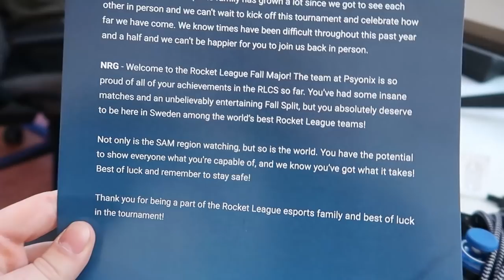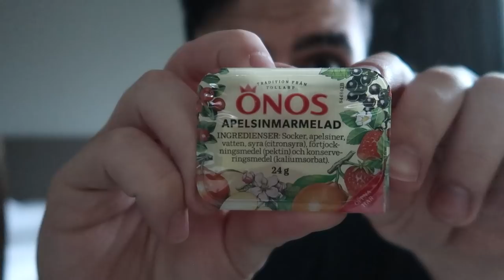RLCS SWEDEN FALL MAJOR VLOG - 2021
Support-A-Creator Code: "Sizz"

Sizz and the rest of NRG went on a week and a half long trip to Sweden to compete for the first LAN in 2 years...

►► NRG's Shop - Use Code SIZZ to support me as well!